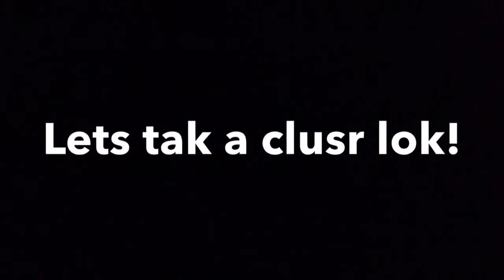BasseGaming in a nutshell (Jan 2015)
We are sure you will love the stuff we have got for you!
CHACHACHA!

BasseGaming Instagram!